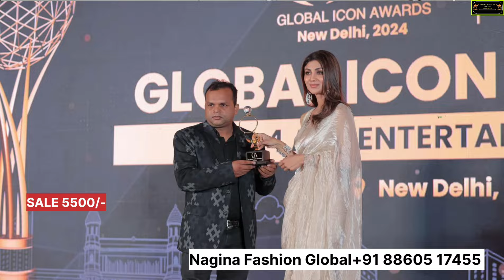Awarded By Shilpa Shetty | लहंगा सेल मात्र 5500 | Chandni Chowk Cheapest Price Lehenga Shop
Bridal King लेकर आये Non Bridal लहंगो की बौछार | Nagina Fashion |
Hey Guys,
I am your host Shaban Khan trying to showing you all types of Fancy Lehenga in Cheapest Prices.
Nagina Fashion
Add- 1237, Lal Dharamshala, Maliwara, Delhi-6
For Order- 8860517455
yogesh collection gandhi nagar
BEST SAREE SHOP IN DELHI
BEST LEHENGA SHOP
SAROJINI HAUL
MEESHO HAUL
DESIGNER LEHENGA
DELHI BEST LEHENGA SAREE SHOWROOM
BEST SHOP IN DELHI
INDIA LEHENGA MANUFACTURER
INDIA GOWN EXPORTER
surat lehenga wholesale manufacturer aman khurana vlogs lehenga bridal non bridal lehenga girlish lehenga net lehenga georgete lehenga tissue lehenga lehenga sale
latest lehenga design 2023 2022 NAIRA SUIT NAIRA DRESS
naira cut naira frock
nayara kapda
crop top lehenga
nayara suit
naira ka dress
naira kapda
gown frock
nayara dress
nayara frock lehenga blouse designs lehenga dupatta draping styles
LATEST DESIGNER LEHENGE 2023 FOR HALDI MEHENDI
BRIDAL GOWNS
BRIDAL LEHENGA
BRIDAL COLLECTION
SANGEET DRESSES
 Gown, Palazzo, Shararas, Garara bridal lehenga designs 2022
gown beautiful gowns , ball gowns fashion show, ball gowns in India, ball wedding gowns, ball gowns ball gowns online India with price, bridal lehenga bridal shopping delhi
bridal lehenga chandni chowk
with saree, best lehnega shop delhi,  cutting and stitching haul sarojini nagar haul
Lehenga in delhi chandni chowk, lehenga in chandni chowk with price, lehenga designs, lehenga chandni chowk, lehenge ki cutting, lehenga LATEST BLOUSE DESIGNS
BUY LEHENGA ONLINE DELHI INDIA
CHANDNI CHOWK
CHANDNI CHOWK LEHENGA SHOP
pari designer, designer ,paridesignern , pari designer gowns,designer sarees,pari designer studio,designer gowns, designer lehenga, designer lehenga chandni chowk
retail market in delhi
New Fancy Gown
premium quality ladies dresses
 premium quality dresses
 gown manufacturer
BRIDAL SHOPPING BRIDAL LEHENGA
sarojini haul
meesho haul
lehenga haul
gown haul
meesho sale
karol bagh  designer lehenga
party wear crop top in chandni chowk
party wear crop top
latest party wear crop top
party wear dresses chandni chowk
latest gown and crop top modern bahu collection
gowns in chandni chowk
biggest collection of gown in chandni chowk
gown collection in chandni chowk
gown shopping in chandni chowk
best gown shop in chandni chowk
 chandni chowk
 designer lehenga
chandni chowk designer gowns in chandni chowk fancy gown design
fancy gown dress
gown and crop top in chandni chowk
gown and crop top
BRIDAL JWELLERY BRIDESMAID HALDI FUNCTION MEHENDI FUNCTION
gown crop top wholesale market in delhi